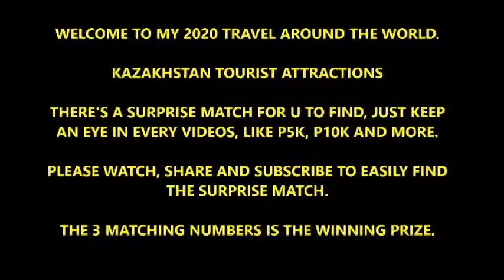Kazakhstan LAKBAY DIWA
C OF PANDEMIC